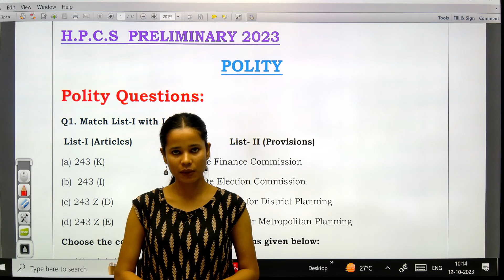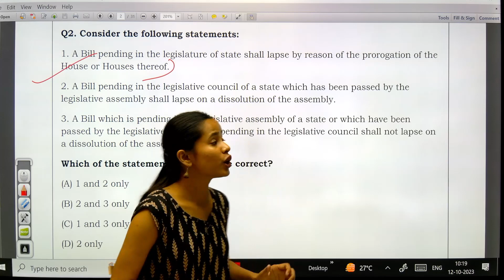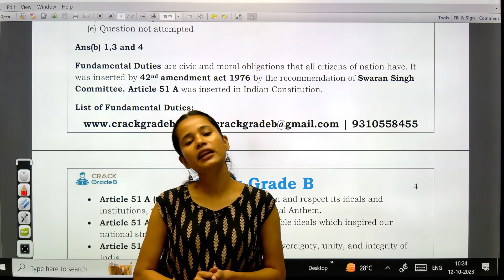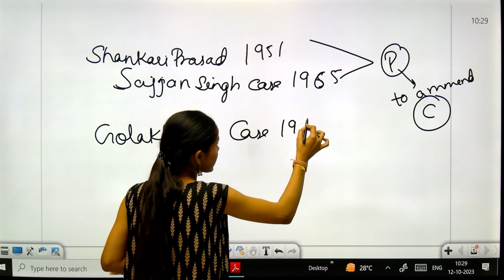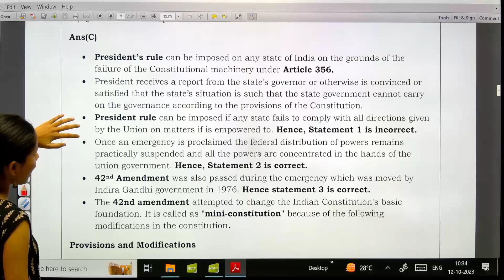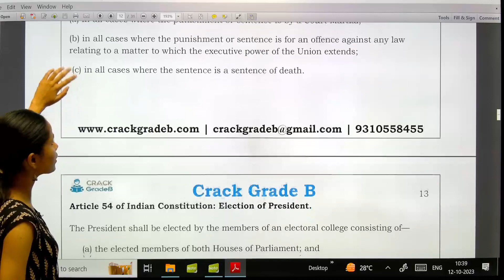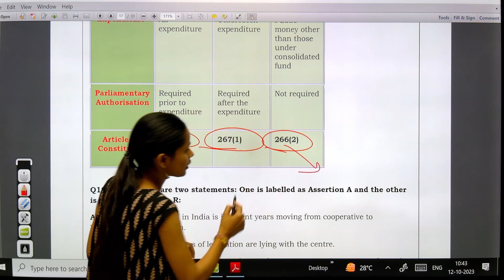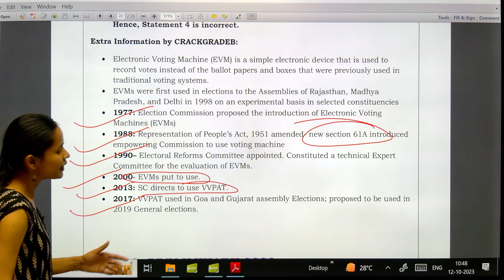HPSC HISTORY PYQ SERIES (2019-2023) PART- 1 for HCS 2024 Exam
In this video,  We will discuss HPSC HISTORY PYQ SERIES (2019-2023) PART- 1 for HCS 2024 Exam

Try out the HCS 2024 Course from India's best and most affordable platform for competitive exam  Preparation.

Visit us for the preparation of NABARD, RBI, IBPS AFO, FSSAI, SIDBI, HCS etc.